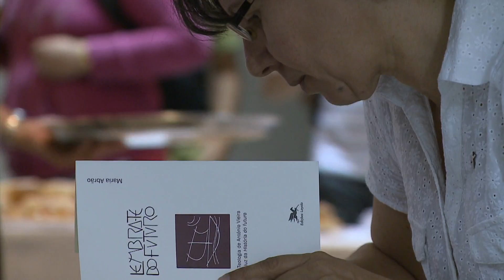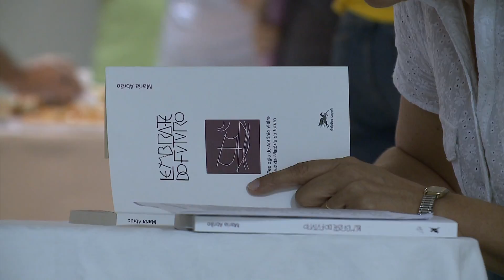Lembra-te do Futuro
Lançamento do livro "Lembra-te do futuro", da teóloga e professora da Universidade Católica de Pernambuco, Maria Abrão. O libro faz um estudo histórico-teológico dos Sermões do Pe. Antônio Vieira.